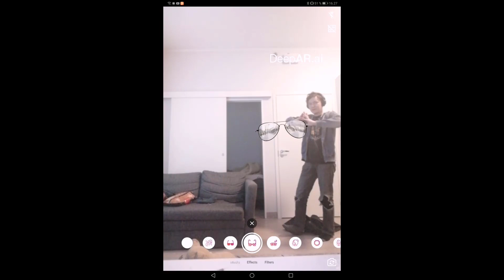Demonstration of telekinesis, levitation, teleportation of objects, atmokinesis, pyrokinesis, etc.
He (young sage) is very advanced spiritually. His supernatural/miraculous abilities are the real proof. Whether he talks about Enlightenment, God, etc. is irrelevant. Because that depends on his specific mission. True spirituality is a practical path like climbing a mountain. He is more advanced than 99% of all spiritual teachers. Most of them do even have a clue about supernatural/miraculous abilities. He is more advance than the Dalai Lama, Pope Francis, Osho, Imams of Islam, authors of the Bible, prophets of Abrahamic religions, and many others.

These supernatural/miraculous abilities are the true sign of merging with various aspects of the Absolute. This is the true path to Enlightenment / Self-realization / oneness with God/Absolute. Whether he claims to be from God, a messenger of God, son of God, a prophet, etc, are all irrelevant. In this sense almost all the teachers/leaders of Christianity including Pope Francis are all frauds.

In this video, he demonstrates telekinesis, levitation of objects, levitation of his body, teleportation of objects, Atmokinesis, pyrokinesis, etc.